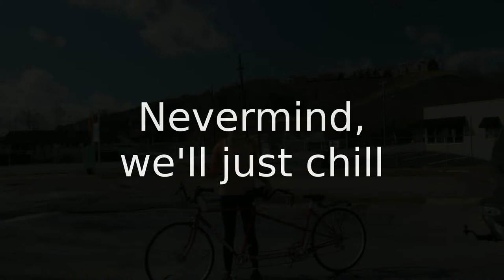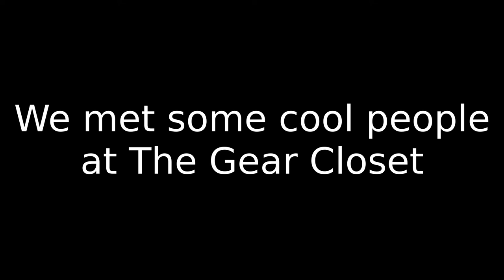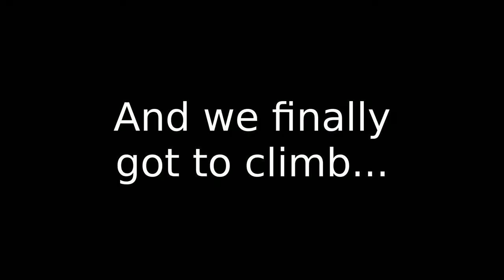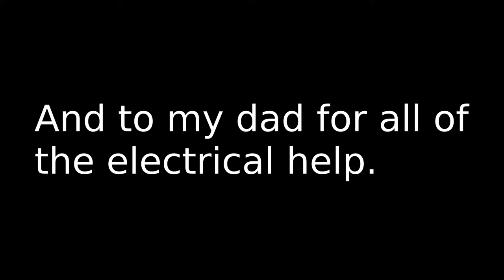Sardines Week 1: Nowhere But Up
Two people. Two dogs. One van.